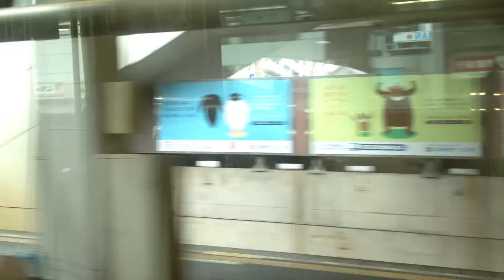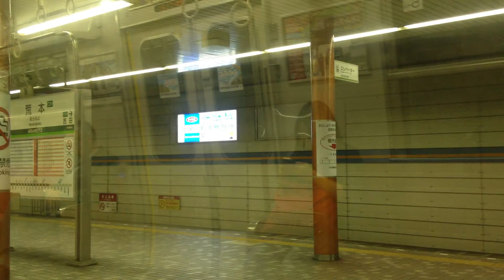近鉄けいはんな線 車窓 生駒→高井田/ 近鉄7000系 生駒1201発